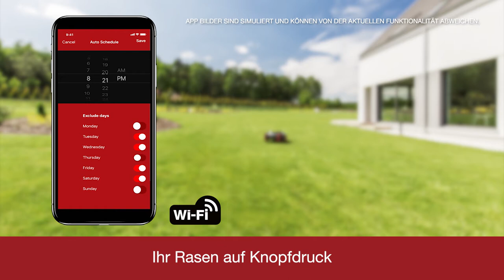KR MISS PRESENTATION 1080 DE